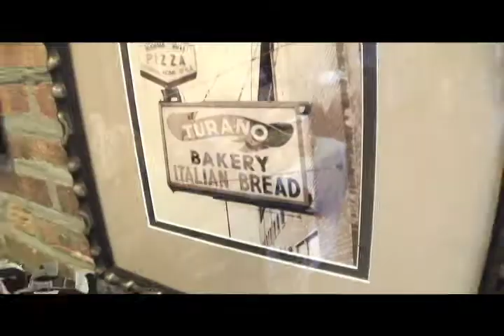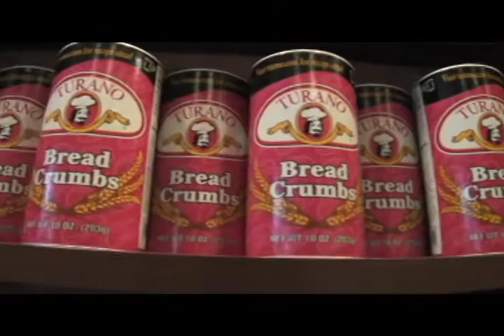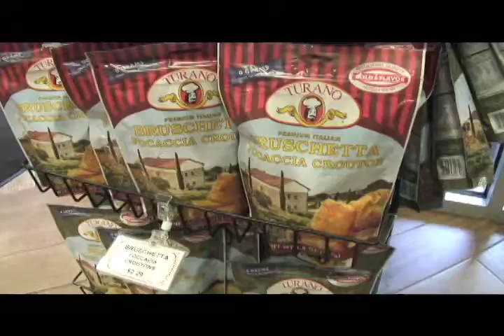W.I.L.D. BERWYN -TURANO BAKING CO.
What's that smell on Roosevelt Road in Berwyn?  Mmmmm.  It's Turano Baking Company.  Ben Hollis pops in and gets a W.I.L.D. tour.  (W.I.L.D. stands for "What I Love Doing!"  What do YOU love doing?)